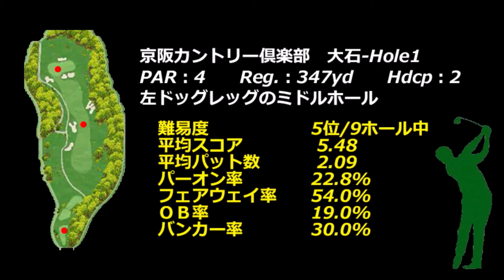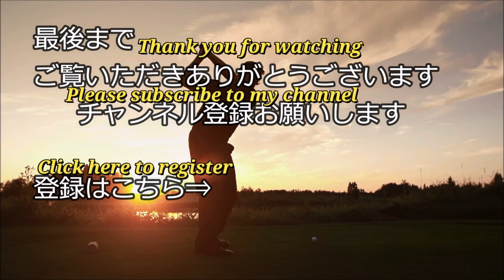【滋賀県】京阪カントリー倶楽部（大石-Hole1）ミドルホール攻略・予約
京阪カントリー倶楽部　ゴルフ場予約

京阪カントリー倶楽部　大石-Hole1　ミドル攻略は下記データを基に【フォトギャラリー（コースレイアウト狙い目を表示）及びドローンギャラリー】と【Par4の場合：Tee Shot・2nd Shotで攻略ポイントをコメント】紹介します。

京阪カントリー倶楽部　大石-Hole1
PAR：4　　Reg.：347yd　　Hdcp：2
左ドッグレッグのミドルホール